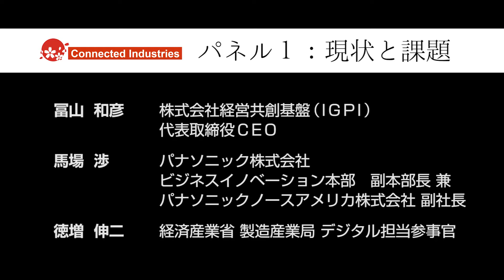”Connected Industries”シンポジウム パネル1 現状と課題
本年3月に、我が国の産業が目指す姿（コンセプト）として、モノに加え、人、技術、組織等が様々につながることにより新たな価値創出を図る“Connected Industries”を発表しました。

この将来の産業の姿“Connected Industries”の実現に向け、初めてとなるシンポジウム（主催：経済産業省主催、共催：ロボット革命イニシアティブ協議会）を、約600名の産学官の関係者にご来場いただき開催いたしました。

冒頭、世耕大臣から“Connected Industries”提唱に至った背景や考え方について話があった後、産学の有識者により、「現状と課題」、「先行者の経験」、「未来の姿」に関する3つのパネルディスカッションが行われ、先進取組事例の共有等に加え、今後の取組の方向性・課題についてパネリストによる活発な議論を通じて理解を深めました。